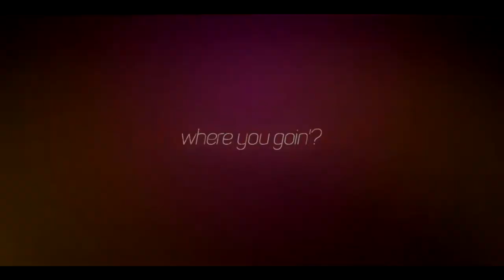XXXTENTACION bad vibes forever remix aZ19L XmzNo 1080p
Anime Fight
Scroll edit
Anime Music Video
full fight
Chill AMV
Lit AMV
scroll忍
scroll忍.archive

Anime Fight
Scroll edit
Anime Music Video
full fight
Chill AMV
Lit AMV
scroll忍
scroll忍.archive
scroll忍 archive